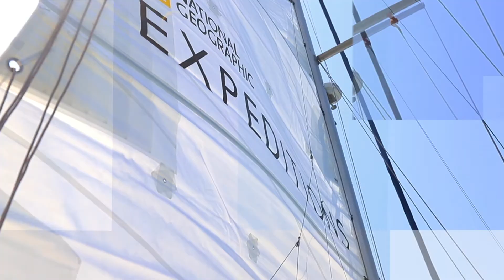Dream1 - Sentinelle del Mare short 2019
Presentazione della barca a vela Dream1 - Sentinelle del Mare per le attività estive del progetto in collaborazione con Kel12 e National Geographic Expeditions Italia.